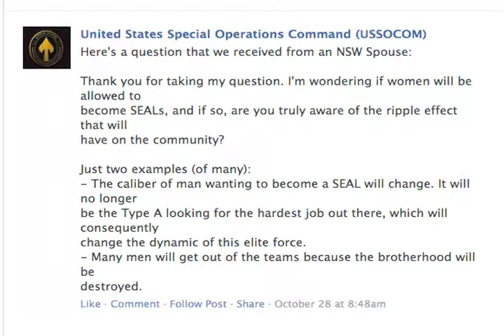NSW Spouse Question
This question comes from a Spouse at NSW.